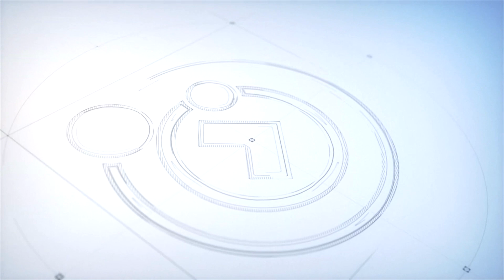Paz na Alma | ESPIRITISMO EXPLICANDO